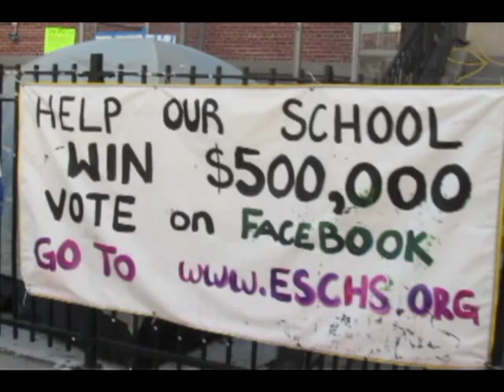East Side Community H. S. JACKPOT-VOTE!!!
Mark F. the principal of  the East Side Community High School located in our neighborhood is so much loving his school that he is sleeping in a tent in front of it!...

The truth is that he is doing this to attract the attention of the public so that anyone can vote for his school to win some of the big money prizes offered by Kohl's Care in a contest on facebook.com; kohl's Corporation is not a greedy corporatioin, it is a generous one who want to help communities... please vote for that school, for it is one of the only public schools that accept children  from all backgrounds like low-income families, Asian, Latino, gay etc...and they really LOVE  their students; CALL FOR ACTION-HELP:  everybody with a facebook account vote 5 times for this school! :-)) Thank you!